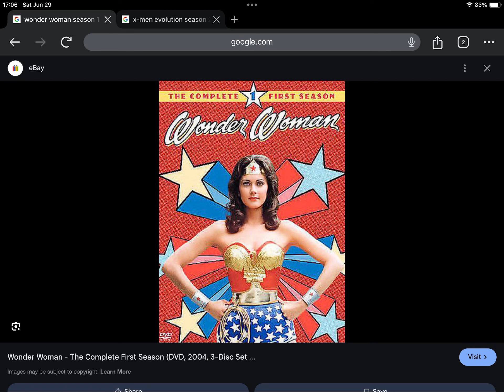Happy 20th Anniversary to Wonder Woman Season 1 (2004)!